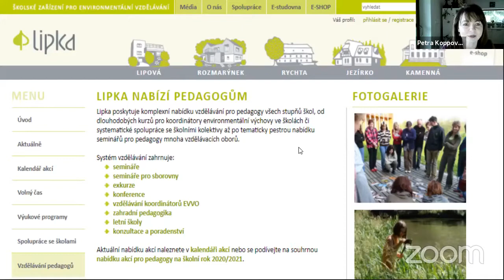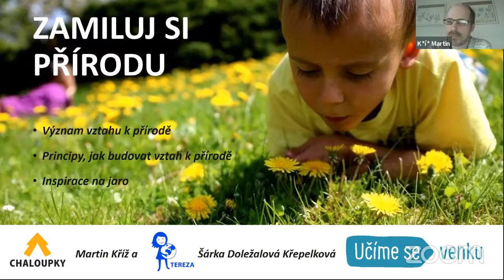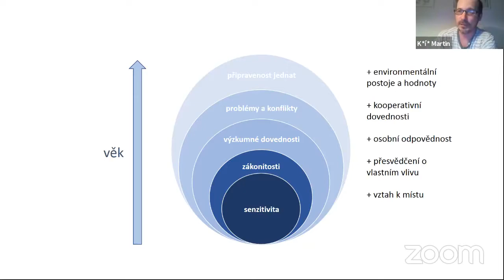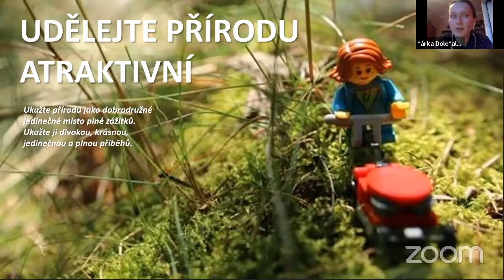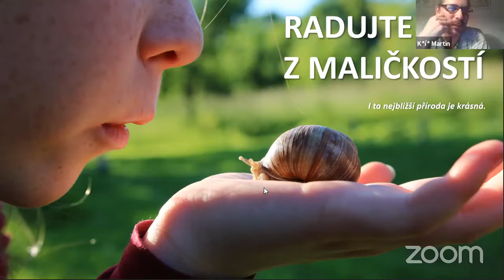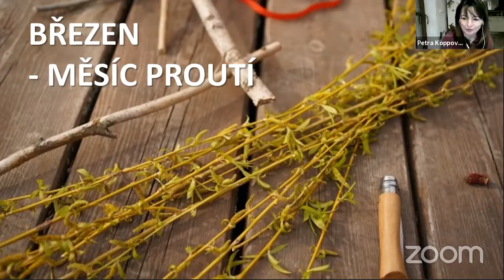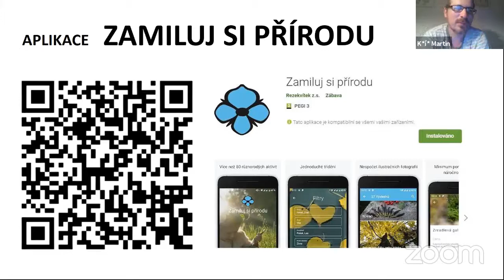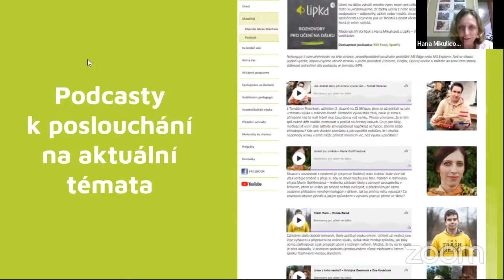Webinář Zamiluj si přírodu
Poslechněte si s námi Martina Kříže z Chaloupek, jednoho ze zakladatelů platformy Učíme se venku a spoluautora knihy Zamiluj si přírodu a Šárku Doležalovou Křepelkovou, metodičku na platformě UČÍMESEVENKU.